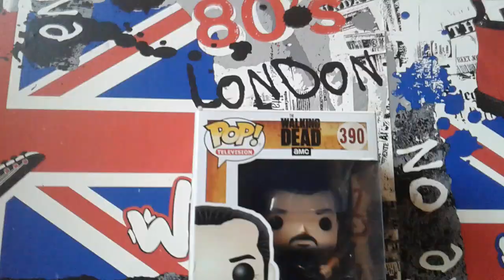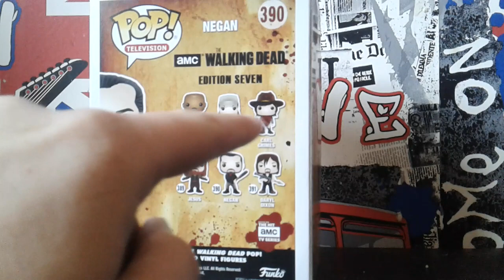Présentation de la pop de negan